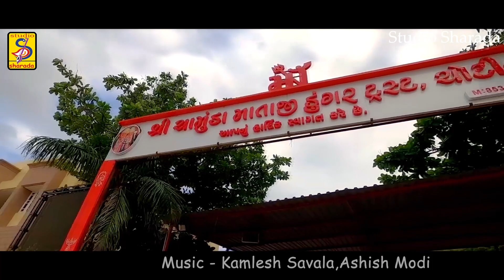Chamund Poni Ma Bhadka Kare | chamunda maa song | Diya Savala | New Gujarati Song 2022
Titel :-Chamund Poni Ma Bhadka Kare
Singer:- Diya Savala
Lyrics - Vipul Raval
Recording - Diya Digital Studio Mehsana
Dop - Prakash Patel
Director - Himanshu Turi
Producer:-Riddhi K Parekh

Our Links:-